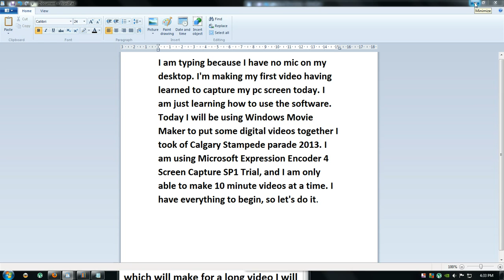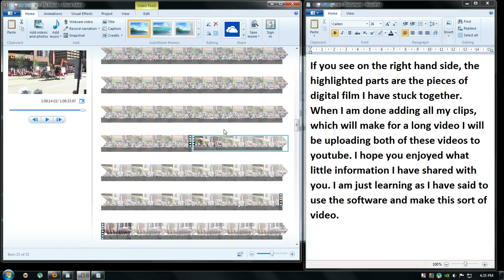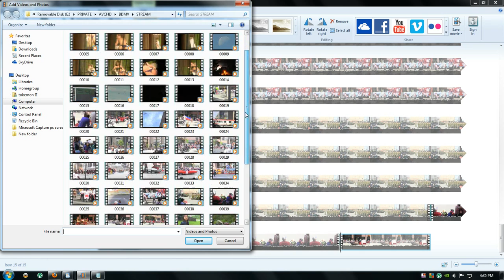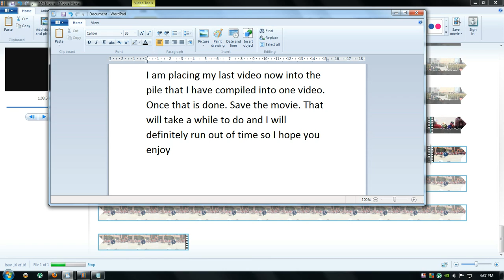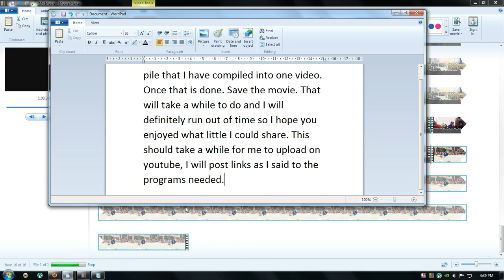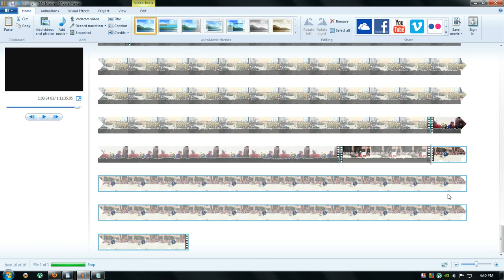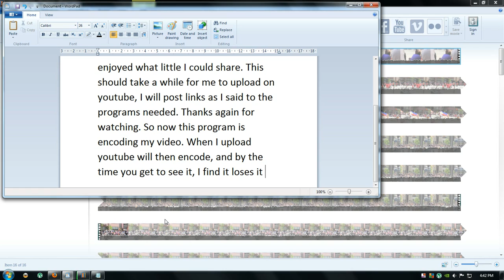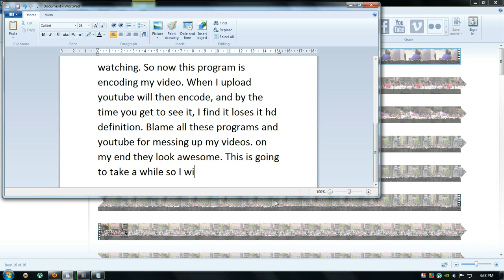Microsoft Expression Encoder 4 Screen Capture SP1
I am just testing out a new feature I was interested in attempting. Recording my Computer screen. Unfortunately I did not have a microphone. Maybe, maybe next time. I know I didn't show me inserting my camcorder's SD card into the computer etc... I guess I missed a lot of steps I could have taken. I did my best and if I plan to purchase this software I can make longer videos with sound. I hate my voice when it is recorded.

Microsoft Expression Encoder 4 with Service Pack1

Dotnetfx40_Full_setup.exe will be a required install to run the program.
It will pop up to download, do so.

Click link or copy and paste it into your internet browser